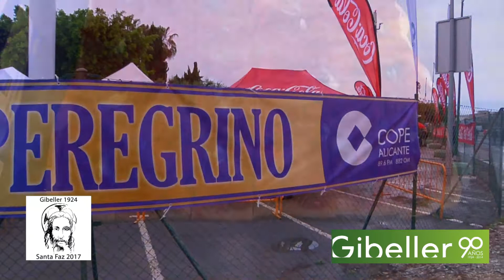Santa Faz 2017